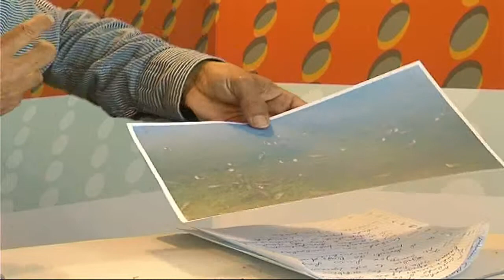Fauna en nuestras charcas | ESPACIO VERDE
Nuevo espacio de Javier Carela que nos muestra los cantos de ranas y sapos en las charcas de nuestra tierra.